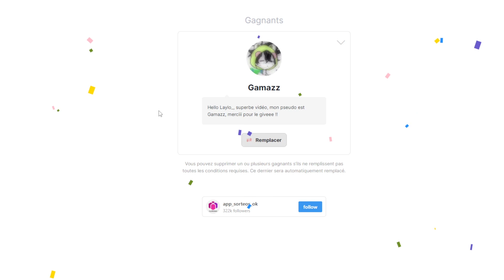J'ai CONSTRUIT une MONTAGNE ! Hollysky #7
HollySky (Java Premium 1.16 à 1.17)
PLAY.HOLLYSKY.FR